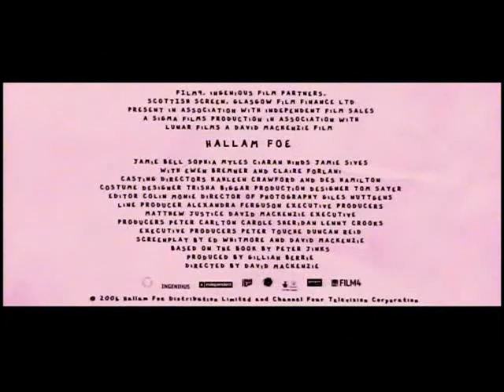Olhar do Desejo